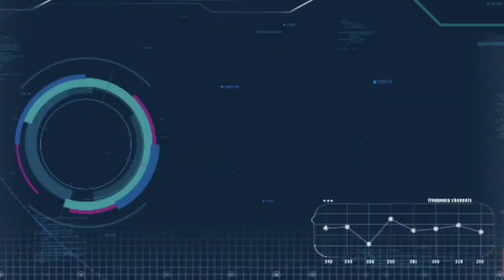December 30, 2020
Taylor a video